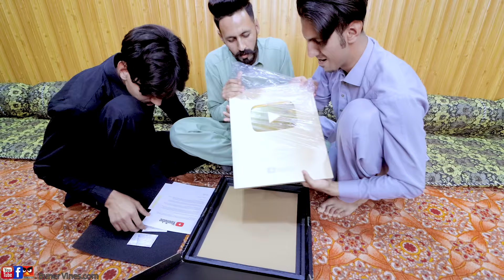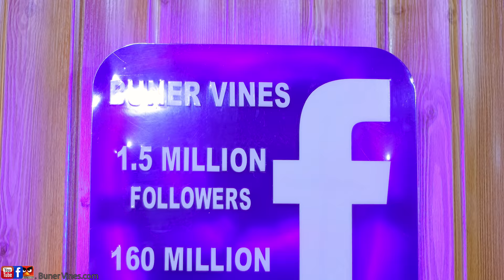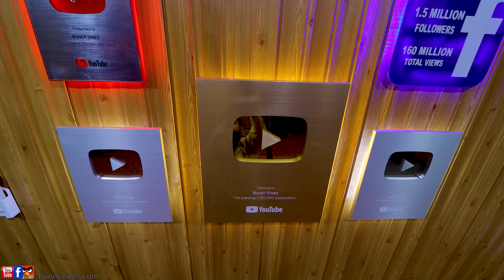1 Million Award || YouTube Gold Play Button unboxing with fans || Buner Vines Funny vlog video 2022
ویڈیو کے کسی بھی حصے کو دوبارہ اپ لوڈ کرنا
(فیس بک پہ یا یوٹیوب) کاپی رائٹ کی خلاف ورزی سمجھا جائے گا جس سے اکثر اکاؤنٹ ختم ہوسکتا ہے